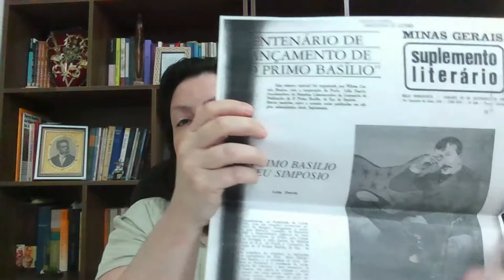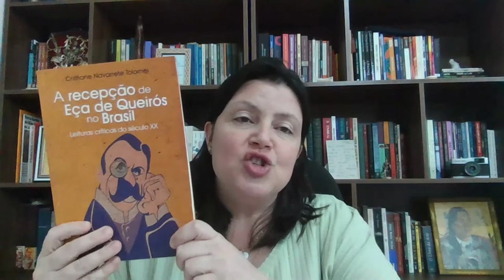Eça de Queirós na Imprensa Mineira | Cristiane Tolomei📰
⩥ Link do artigo Eça de Queirós no Suplemento Literário de Minas Gerais

⩥ Link para compra do livro: